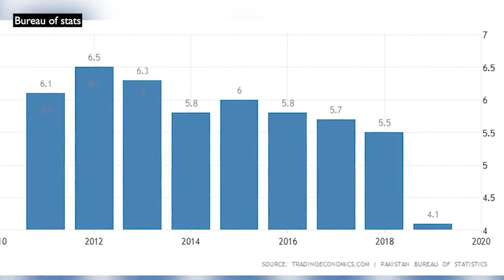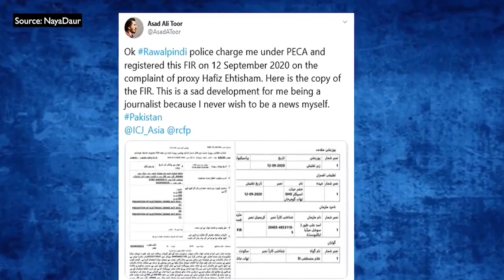PM Imran Khan UN Speech Reaction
PM Imran Khan talked about the rising Islamophobia in the west and the human rights abuses committed by India and Israel. Husnain Jameel Faridi in this v-log appreciates the points he made but also reminds him of the human rights sutuation at home